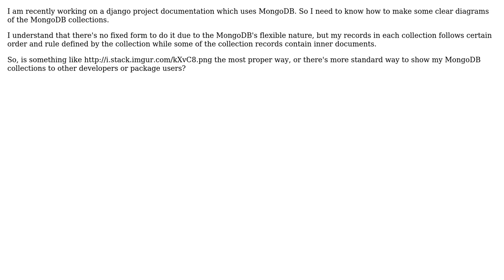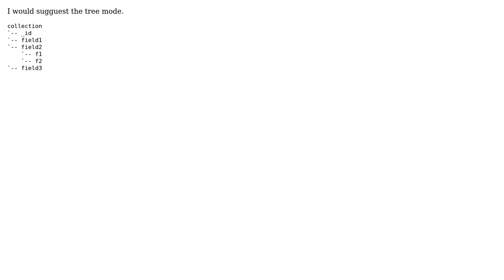How to draw a MongoDB diagram?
With thanks & praise to God, and with thanks to the many people who have made this project possible! | Content (except music & images) licensed under CC BY-SA | Music | Images & others | With thanks to user Mark_H user Bohyun Jung and the Stack Exchange Network Trademarks are property of their respective owners. You are responsible for your own actions.